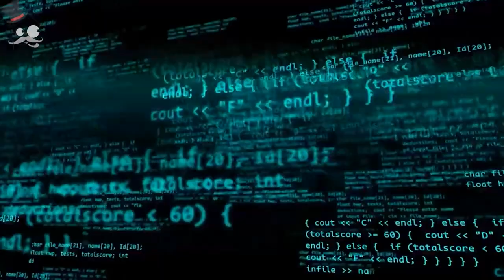Ano ang 4 states of processing ng mga CPU